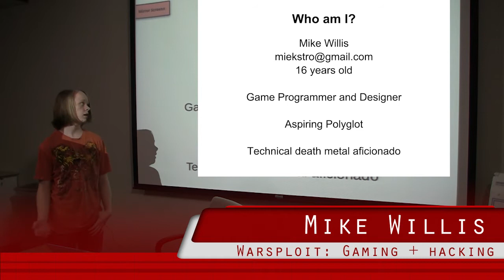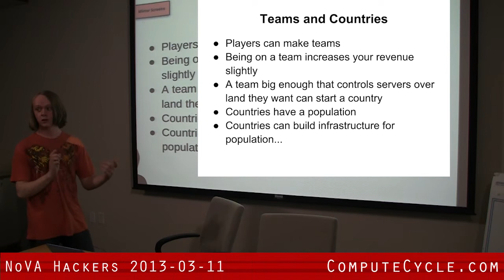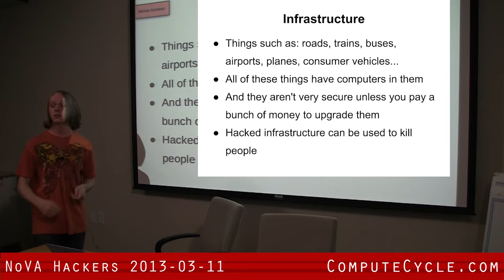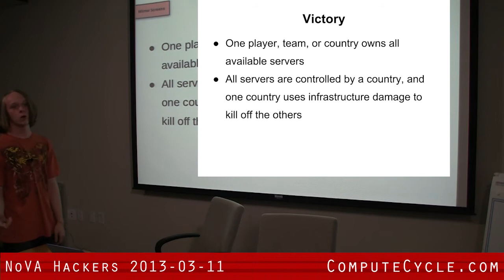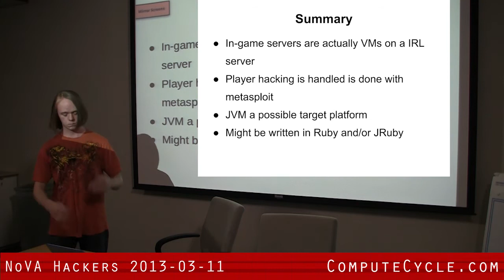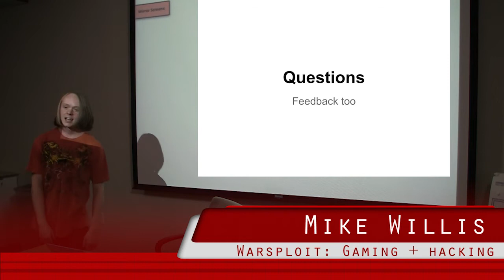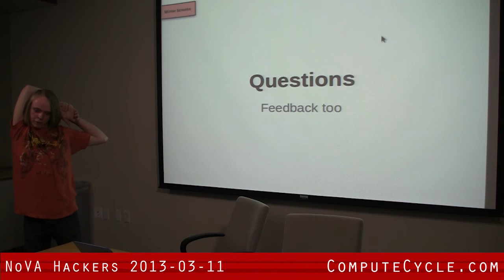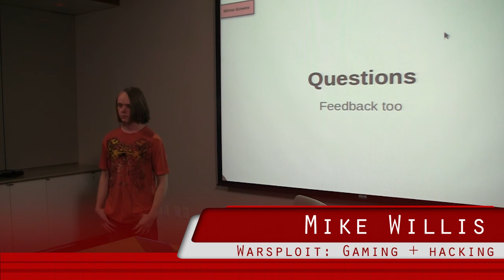Mike Willis - Warsploit: Gaming + hacking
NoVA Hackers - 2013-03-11